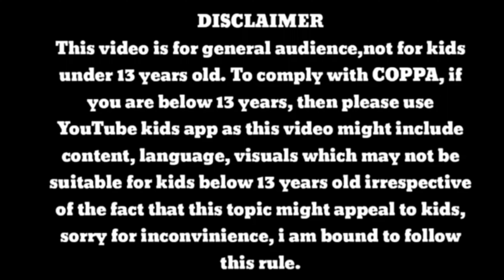HOW MUCH POWERFUL IS ASH GRENINJA EXPLAINED IN HINDI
AND THIS IS ONLY MY OPINION

CREDIT
Animator. SHOPRO
Editor. Myself
Category : Entertainment